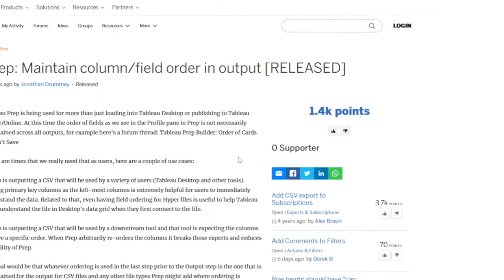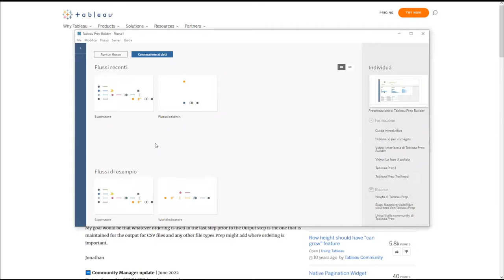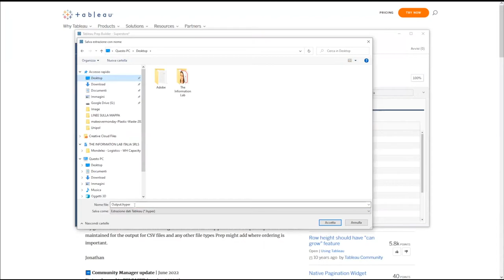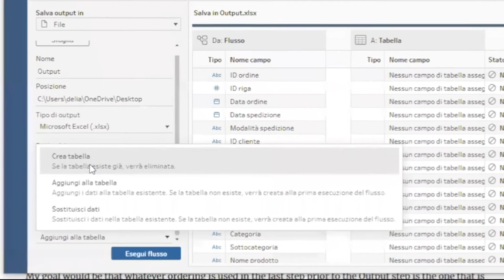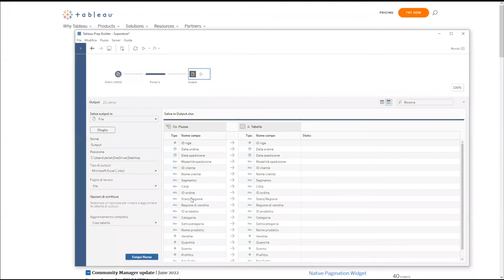Riordinamento delle colonne in Tableau Prep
Nella versione 2022.2 di Tableau Prep è possibile modificare l'ordinamento dei campi a livello di output con un semplice drag and drop.
Scopriamo insieme come.